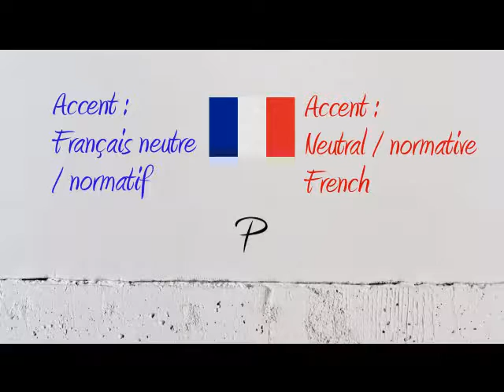How to Pronounce – Comment Prononcer : lettre 'P' letter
How to say and pronounce the word theletterP in neutral French and French Canadian.

Comment prononcer le mot lalettreP en français neutre et en québécois.

Exemple / Example : La lettre P